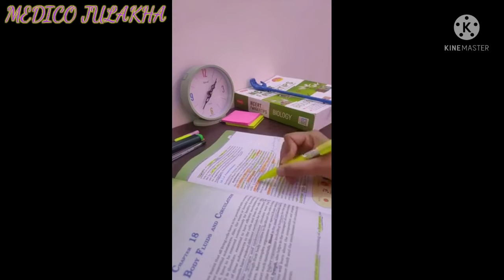dream MBBS 🔥🔥 II medical student whatsapp status ❤️❤️ II study motivational video ❤️🌹 II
dream MBBS 🔥🔥 II medical student whatsapp status ❤️❤️ II study motivational video ❤️🌹 II Hey guys welcome to my channel 🌹❤️ if you are like my video please share and subscribe my channel 🌹❤️ II MEDICO JULAKHA II medico Julakha II medico Julakha II medico Julakha II medico Julakha II medico Julakha II medico Julakha II medico Julakha II medico Julakha II medico Julakha II medico Julakha